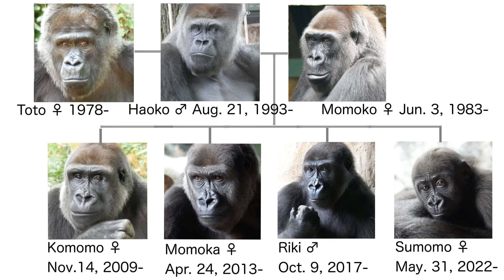A young male gorilla is hyper. The others can’t keep up with him.